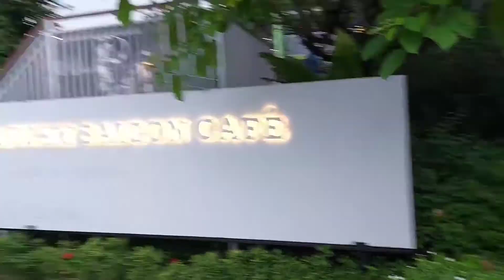Few Days left n lng bye bye sg na c bing2x